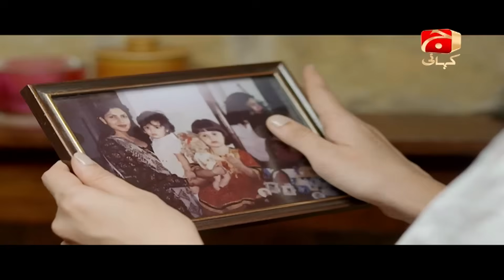Silsilay - Episode 27 | Junaid Khan | Hiba Bukhari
Hira and Abiha have been abandoned by their father (he is a gambler and didn’t want to take daughters’ responsibility) and raised by their mother in khala’s home along with their cousin Jawad. Abiha is in one sided love of Shahzab, he is their neighbor and childhood friend whereas Hira has always pictured a life with Jawad to which Jawad is completely unaware.

Jawad has recently returned from US after finishing his studies to start a life in Pakistan, soon his friend Ujala will arrive from US and with his mother’s agreement they will be married. This would leave Hira heartbroken meanwhile Hira’s father will contact her mother and demands to meet his daughters.

As story unfolds new events we will see their mother’s struggle to protect them from their father, Abiha’s struggle to progress in job and help her mother with day to day needs and Hina’s resolve with Jawad once she learns about her father’s true intention and Jawad divorces Ujala.

Written by: Samra Bukhari
Directed by: Syed Wajahat Hussain
Produced by: Erum Binte Shahid
Production House: DramayBaaz Entertainment

Cast:
Shagufta Ejaz As Tanzila
Momal Sheikh As Abeeha
Hiba Bokhari As Hira
Junaid Khan As Jawad
Muneeb Butt As Shahzeb
Simi Raheal As Naila
Saira Bhatti As Ujala
Mahjabeen Habib As Sammiya
Abdullah Ejaz As Wahab
Mariam Sheikh As Roohi